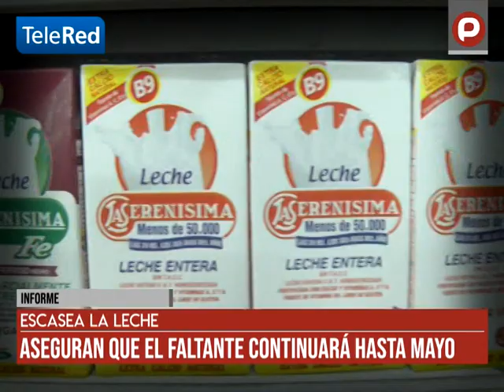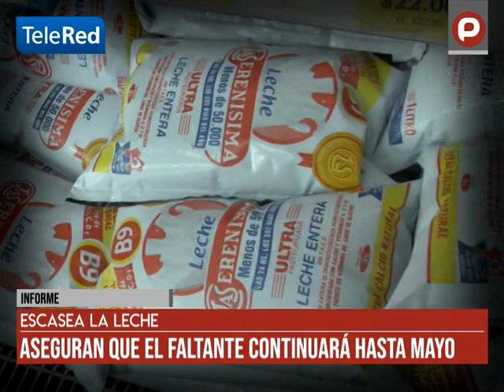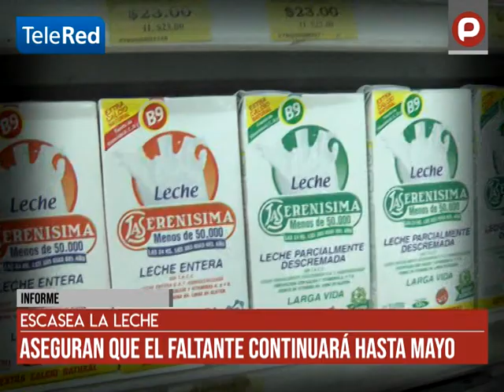Informe: Escasea la leche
Aseguran que el faltante continuará hasta mayo